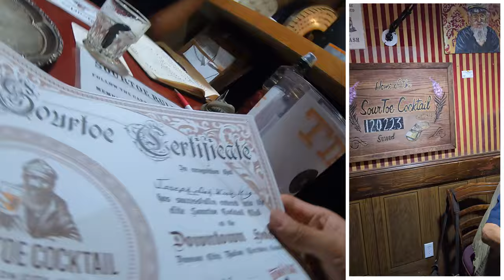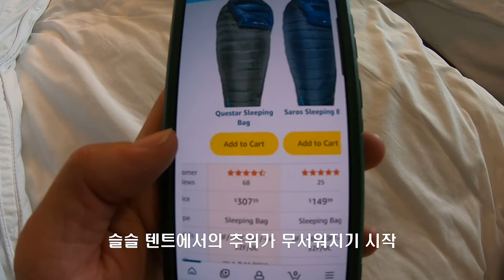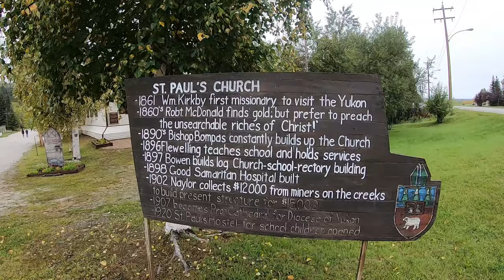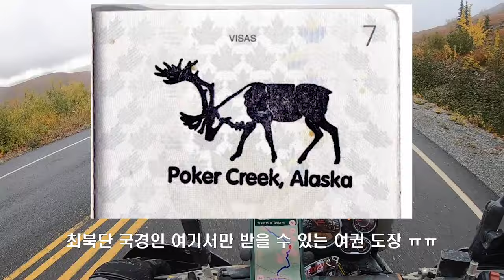밴쿠버에서 알래스카 10,000km 한달간의 오토바이 캠핑 EP.09 l 로얄엔필드 히말라얀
✔사용한 모든 음원은 직접 제작한것임으로 사용을 원하시는 경우

Timestamps:
00:00 Start
0:25 Intro
6:11 Dawson City View Point
8:20 "Top of the World Highway"
11:26 Late Lunch
11:50 YouTuber 길섶
13:05 US Border